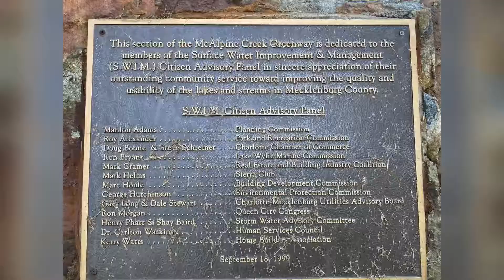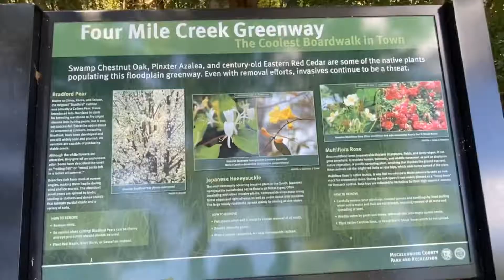Four Mile Creek Greenway Park, Charlotte North Carolina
Four Mile Creek Greenway-McMullen Creek-Lower McAlpine Creek